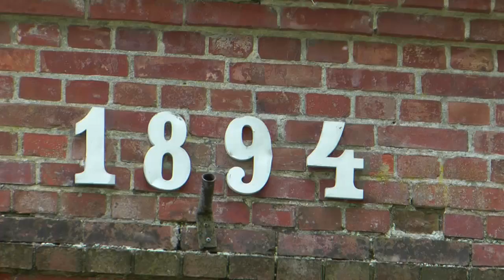Schloss Ludwigsburg zeigt...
...alte Elektrik.  Wer den „Elektromeister" vom Schloss Ludwigsburg nicht kennt hat was versäumt. Der Meister ist die Hauptfigur einer alten Elektrowerkstatt. Eine Daueraustellung.
Schloss Ludwigsburg als Mittler im grenznahen Raum für Wissenschaft, Kultur, Ausbildung ökologischen Landbau und Denkmalpflege ist die Zukunftsvision.  Der Förderverein hat sich die Aufgabe gestellt, das Renaissanceschloss Ludwigsburg und seine Gesamtanlage vor dem Verfall zu retten.
Dieses Ziel lässt sich nachhaltig nur über eine wirtschaftliche Nutzung und mit integrierten Partnern umsetzen. Mit Fördermitteln, eigenen Mitteln und Kräften ist die Sanierung und Erhaltung der Schlossanlage vorgesehen. Angestrebt wird, das Schloss und die Gesamtanlage als „Europäische Begegnungsstätte" und, wie später auszuführen ist, auch zu einem Romantiker- und Tagungszentrum im norddeutschem Raum zu entwickeln. Eingebunden sind hier vor allem Aus-, Weiter- und Beschäftigungsprojekte für Jugendliche, Behinderte und Langzeitarbeitslose.